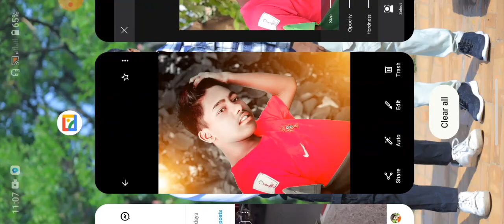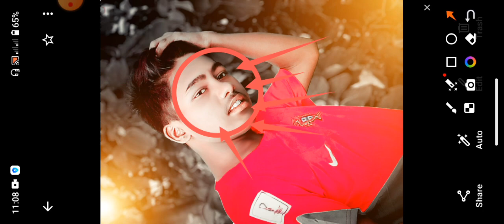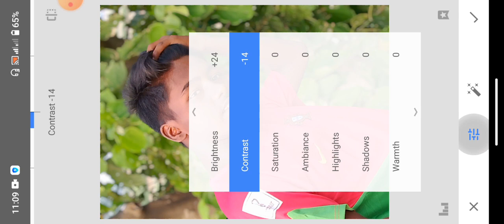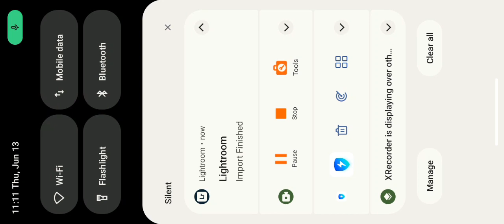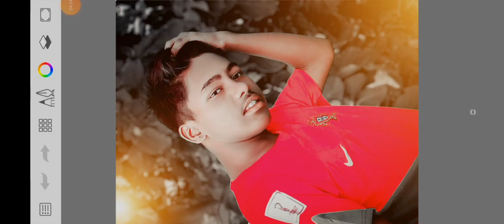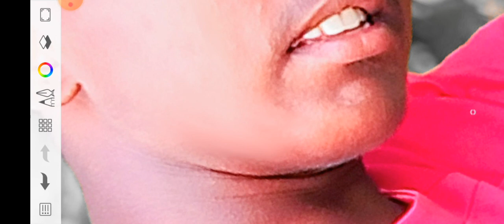Face white photo editing face smoothphoto editing || face ko gora Kaise Kareface smooth editing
Face white photo editing face smooth
photo editing || face ko gora Kaise Kare

My presets Link 🔗🖇️🔗🖇️